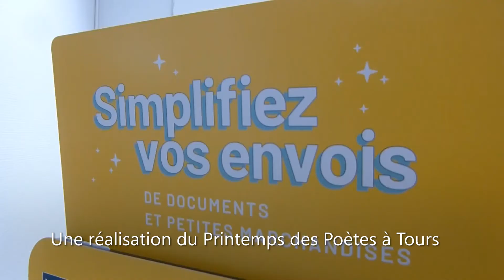Les enveloppes du Désir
Exposition des enveloppes du projet "Correspondances" du Printemps des Poètes à Tours à l'espace courrier de la Poste rue Marceau à Tours